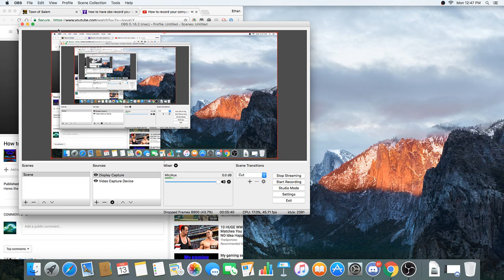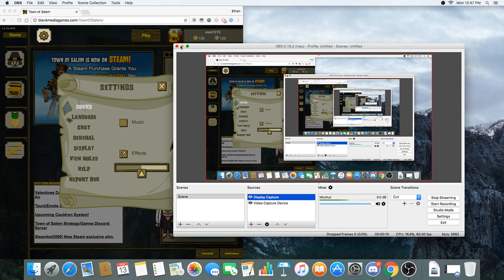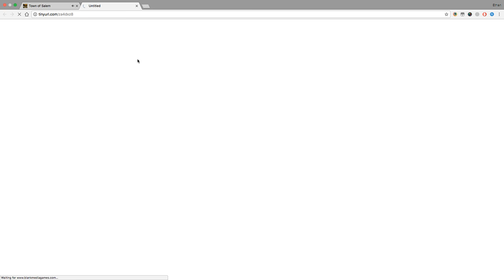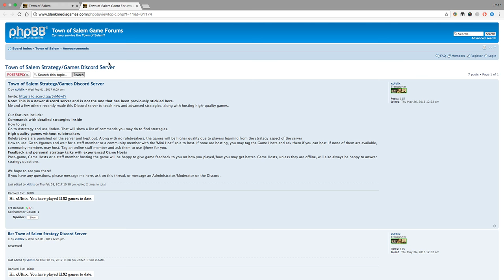Town Of Salem Fun!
I was just playing some town of salem on stream

Name: ewa1213